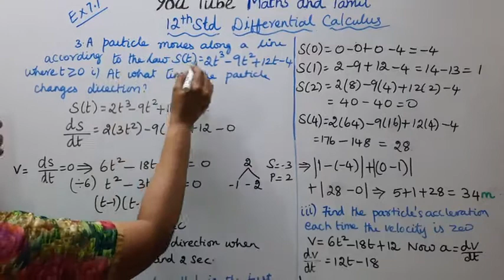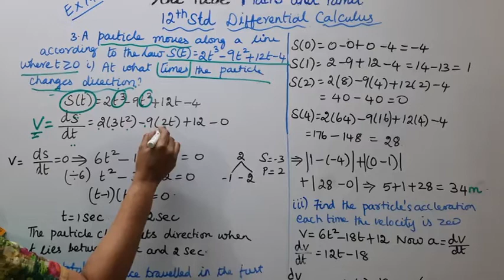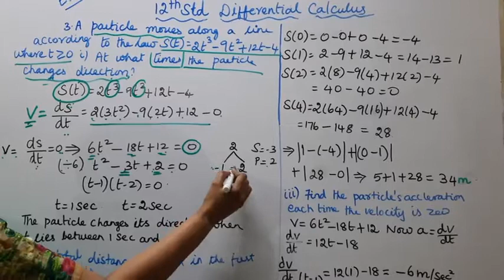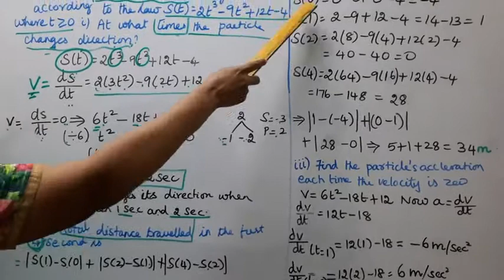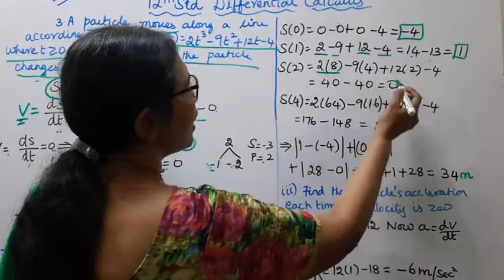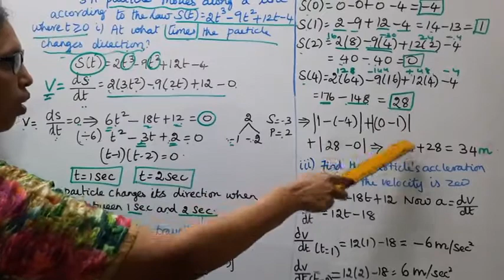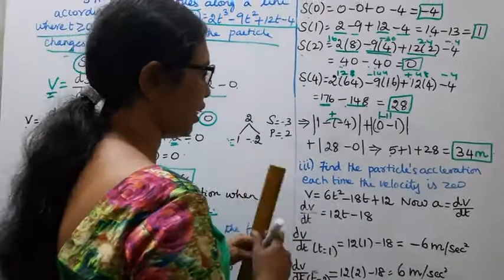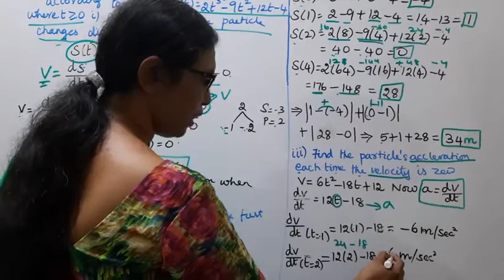T.N. 12th Maths Exercise:7.1 Sum - 3 | Differential Calculus.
.Dear Students,

tn12thmathsex:7.1-3#tn12thmathsdifferentialcalculus#ex:7.1-3#mathsandtamil